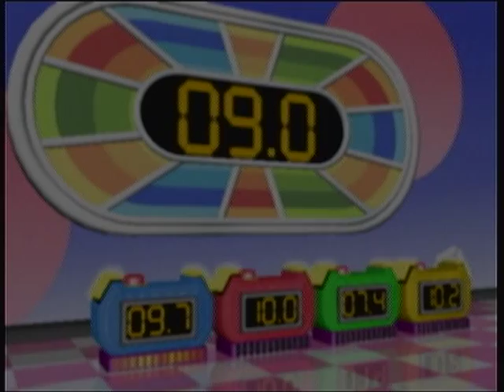Wii Party - Minigames 2!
We look at your comments and play the games you requested!